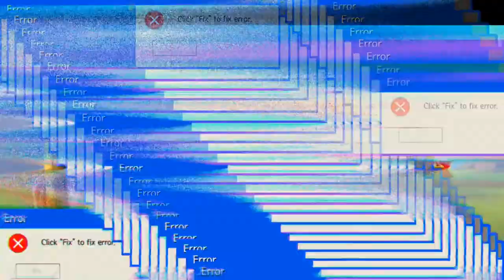Disney Arena #21.07 JndT (BlueStacks)